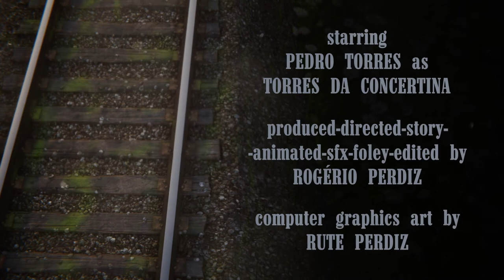Torres da Concertina | A tocar a concertina Em Cima de um Comboio em Movimento!!!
Um jovem acordeonista, Torres da Concertina, toca um tema popular, chamado "O Comboio da Beira Baixa", no topo de um comboio em movimento!!!

English:
Torres da Concertina | Playing the Concertina on Top of a Moving Train.
A top skilled young diatonic accordionist, Torres da Concertina, plays a popular theme, called "O Comboio da Beira Baixa (The Train of Beira Baixa)" on top of a moving train!